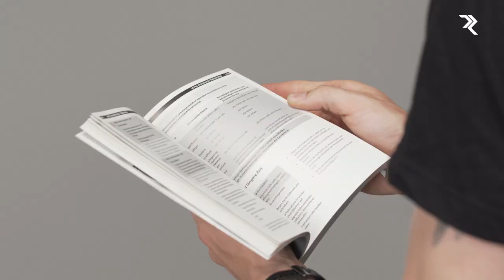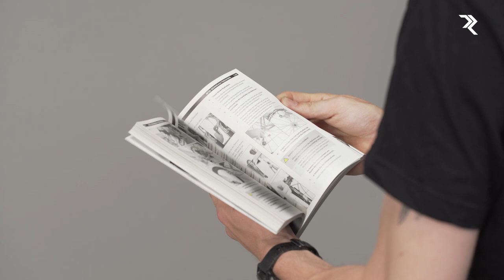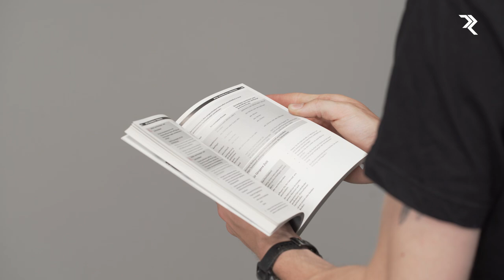RADON BIKES - Unboxing Mountainbike & Mountainbike E-Bike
Dein nagelneues RADON BIKE wurde gerade geliefert. Wir zeigen Dir alle wichtigen Schritte zum Aufbau deines neuen Mountainbike. Für die schnelle Montage benötigst Du folgendes Werkzeug:

Solltest Du weitere Fragen haben, schaue gerne bei uns im FAQ-Bereich nach